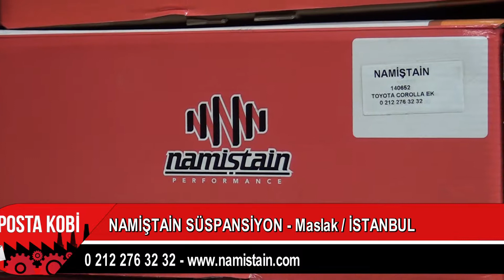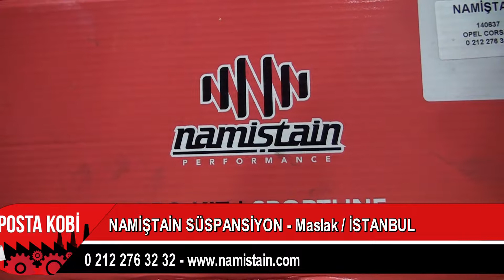KAMU KURULUŞLARIYLADA ÇALIŞAN FİRMA I NAMİŞTAİN AMORTİSÖR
İstanbul Maslak’ta bulunan Namiştain firmasının sahibi Erdem Namiştain, Posta Kobi  Sorularını yanıtladı.